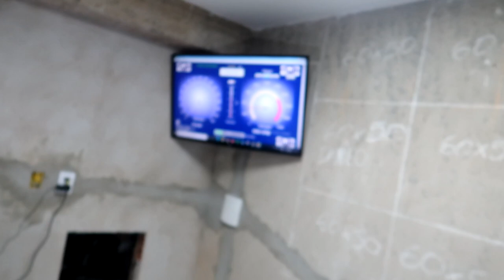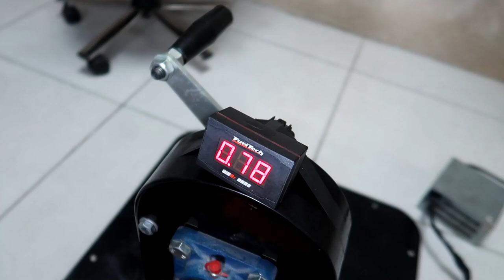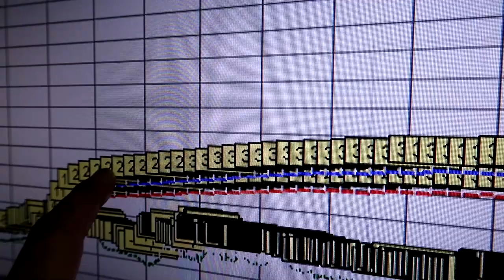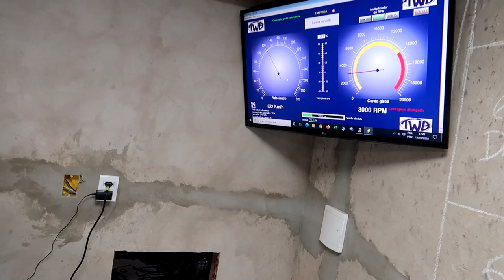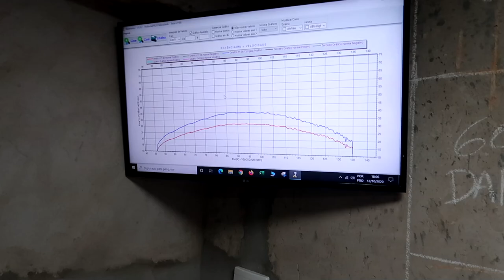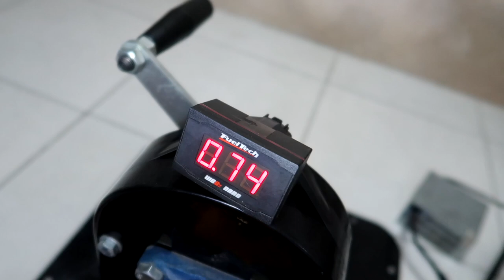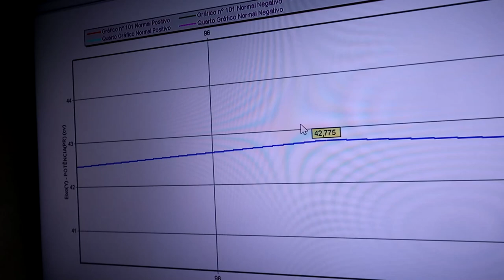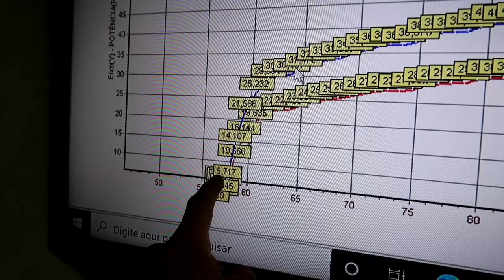PASSAMOS A CB 300 504cc NO DINAMÔMETRO NO METANOL VEJA O RESULTADO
👇💥PROMOÇÃO BLACK FRIDAY ALTO GIRO LINK ABAIXO💥👇
KIT 4MM TAXADO PISTÃO ALIVIADO CG 150
COMANDO PREPARADO FAZER/FACTOR 150
RESSALTO PREPARADO CG 125 99
COMANDO PREPARADO 6.5/6.5 CG 150
COMANDO PREPARADO 6.5/6.3 CG 150
COMANDO PREPARADO 6.1/6.2 CG 160
COMANDO PREPARADO BIZ/POP110i
COMANDO PREPARADO BIZ 125CC
KIT 4MM YBR + COMANDO PREPARADO
KIT 4MM TAXADO PISTÃO ALIVIADO + COMANDO PREPARADO CG 150
KIT 70MM 220cc KMP CG 150
KIT 4MM ALTO GIRO PARA YBR
KIT 190CC FLEX ALTO GIRO CG 150
KIT 70MM 220cc KMP + COMANDO PREPARADO CG 150
KIT 4MM ALTO GIRO + COMANDO PREPARADO FAN 2009 EM DIANTE
KIT 4MM TAXADO ALIVIADO FAN 09 EM DIANTE
KIT 190CC TAXADO FLEX + COMANDO PREPARADO CG 150
KIT 240CC + COMANDO PREPARADO + BIELA + PINO 2MM CG 150
KIT 4MM ALTO GIRO CG 160
KIT 4MM ALTO GIRO + COMANDO CG 160
COMANDO PREPARADO 8.2/8.0 CRF 230/CBX 200
COMANDO PREPARADO 7.1/6.9 CRF 230/CBX 200
COMANDO PREPARADO BIZ/POP 100
COMANDO PREPARADO 9.1/9.1 315º Cb300/Twister
KIT CILINDRO TWISTER TORNADO 250 P/270cc 3mm

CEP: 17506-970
MARILÍA - SP

👇QUER PREPARAR SUA MOTO? LIGUE JÁ!👇

📞 CONTATO PROFISSIONAL